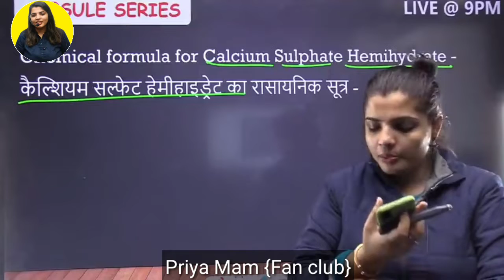हराम खोर पढ़ लो ताकि मुझे टिकिट की जरूरत ना पढ !! Priya mam funny jokes in live class !! Priya mam